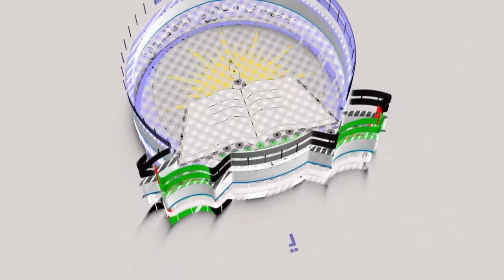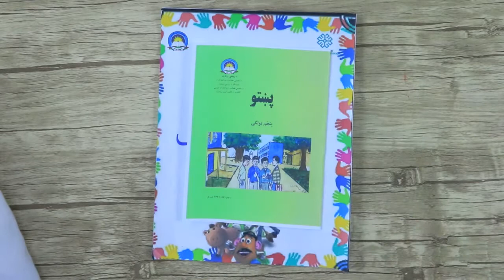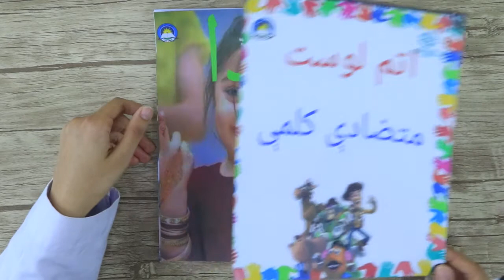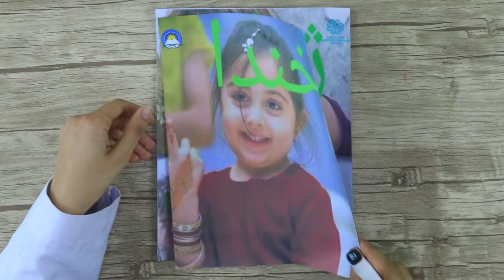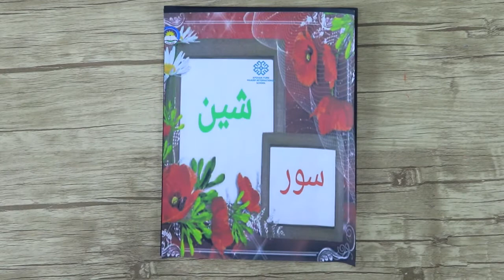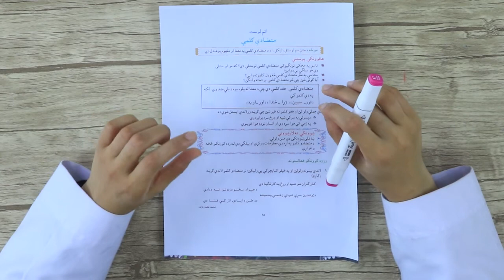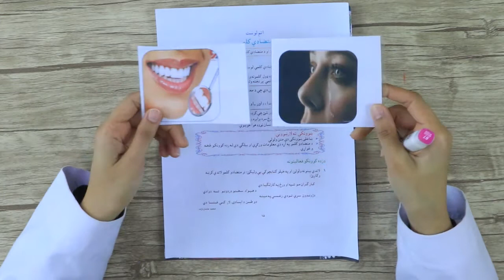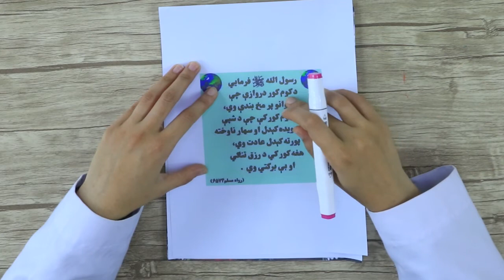تولګی پنځم مضمون پښتو درس 8 موضوع متضادی کلیمی برخه 22